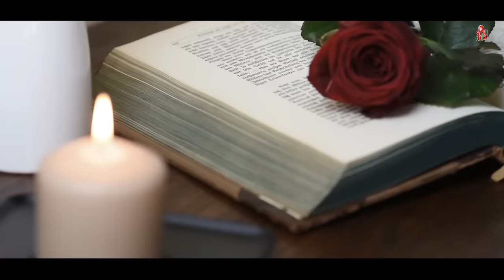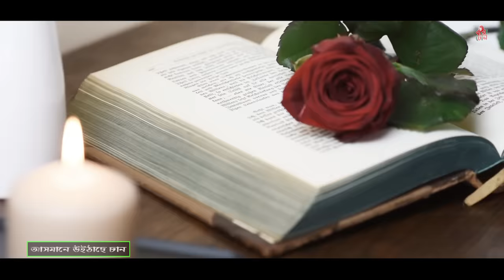Asmane Uithache Chand - আসমানে উইঠাছে চান I Chamok Hasan I Sadat Hossain I Eid Release Video 2020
Asmane Uithache Chand - আসমানে উইঠাছে চান I Chamok Hasan - চমক হাসান I Sadat Hossain - সাদাত হোসাইন I Eid Release Video 2020

Song: Asmane Uithache Chand - আসমানে উইঠাছে চান
Voice & Tune: Chamok Hasan - চমক হাসান
Lyrics: Sadat Hossain - সাদাত হোসাইন
Music Composition: Rezaul Karim Leemon - রেজাউল করিম লিমন
DOP: Hridoy Chowdhury - হৃদয় চৌধুরী
Edit b& Color: Anoy Shohag - অনয় সোহাগ
Concept: Al Amin Rangpurian - আল আমিন রংপুরিয়ান
Making: Bangladhol Team
Produced By: Bangladhol Ltd. - বাংলাঢোল লিঃ প্রযোজিত।

                "আসমানে উইঠাছে চান"

আসমানে উইঠাছে চান, সেই চান তোমারও লাহান
চানের ঐ মুখ চোখে দেইখা মন হইল আনচান
বাগানে ফুইটাছে ফুল, সেই ফুলে তোমারই ভুল
আমার গাঙে ঢেউ উঠাইয়া ভাঙিল দুই কূল
আকূল হইয়া সেই ঢেউয়েতে ঘর ভাইঙ্গাছি
ও বন্ধু, তোমার লগে আমি আমার মন বাইন্ধাছি
শুধু আমি জাইনাছি
তোমার লাইগা বন্ধু আমার মন বাইন্ধাছি...

জমিনে উইঠাছে বান, সেই বান তোমারও লাহান
ঘর-দুয়ার ভাসায় নিয়া ভাসাইল পরাণ
নাও ভাসাইলা নয়া মাঝি, তারি তরে ধরলাম বাজি
সেই বাজিতে সব হারাইয়া মাঝ দরিয়ায় ভাসি
ও সর্বনাশী...
সর্বনাশী আমি আমার ঘর ভাইঙ্গাছি

বুকে বাইন্ধাছে অসুখ, সে অসুখের তুমি ওষুধ
ফকির-কবরেজ মিছাই আসুক হতে সাক্ষী-সাবুদ
নিশি-রাইতে ডাকে কেযে, চোখের জলে বালিশ ভেজে,
সে বালিশে নিত্য জানে কি দুঃখ কার মাঝে।
সে দুঃখের কান্দনে আমার ঘর ভাইঙ্গাছি

*Set "Asmane Uithache Chand" RBT Code to Your Mobile Phone:

Bangla Link- down9887093 and send to 2222